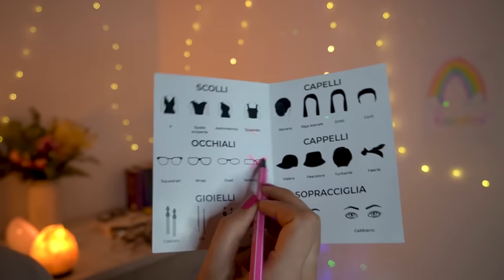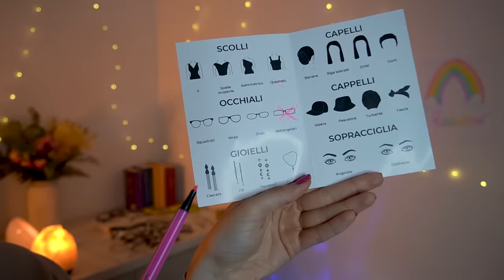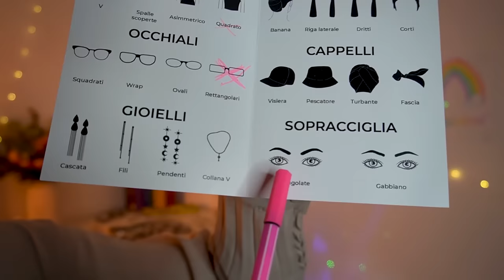👁ANALISI DELLA FORMA DEL VISO 💆🏼‍♀️ | ASMR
Triggers you will find: soft spoken, whispering, inaudible, personal attention, tracing, tapping

🥳VIDEO ASMR OGNI LUNEDì E GIOVEDì ALLE 19:30🥳
TikTok ChiaraAsmrReal

🌈👉🏻Twitch ChiaraAsmrReal